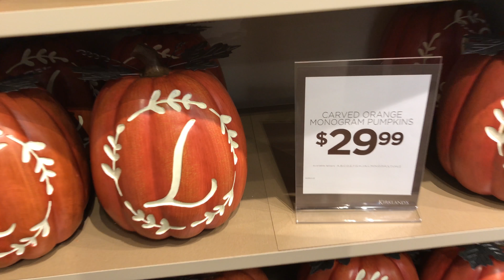7/23 2017 Fall Merchandise Sighting: Kirklands Store Walk Through (Pre-Halloween)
Let's take a look at Kirkland's offerings for Fall, 2017.